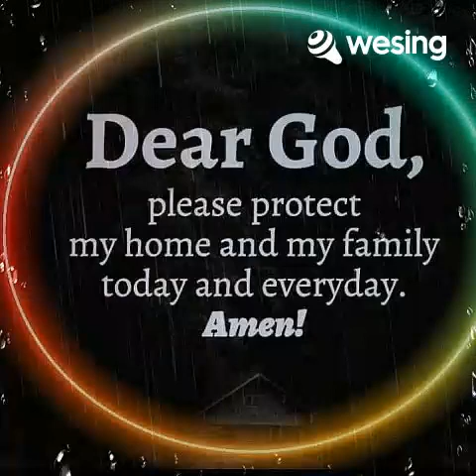This video is from WeSing